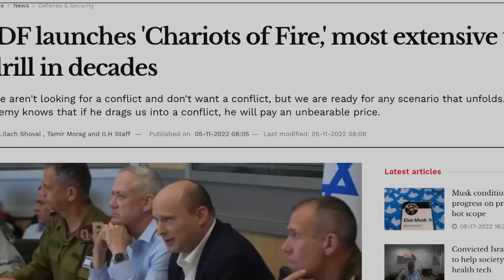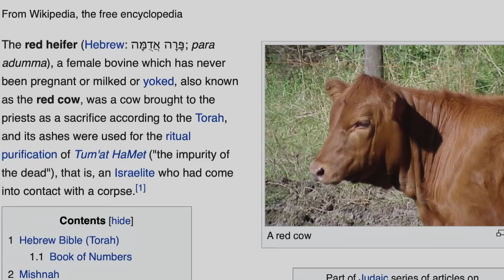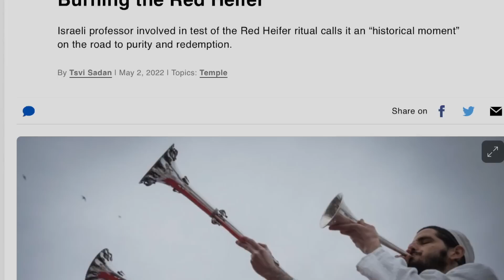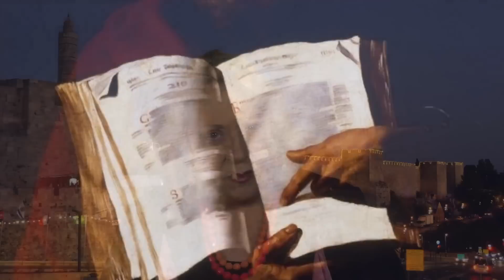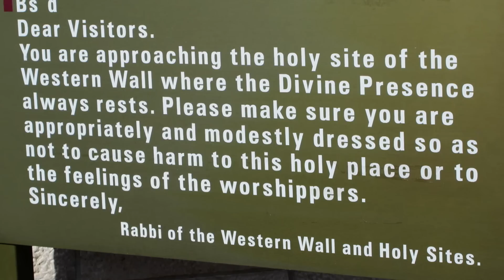Search for the Temple Treasures!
So much Bible prophecy is coming to pass: stones are being prepared for a Third Temple, the Red Heifer sacrifice is being rehearsed, Israel is undergoing its largest military drill, and on top of all these developments, Christine Darg asks--will the Temple Treasures be found?